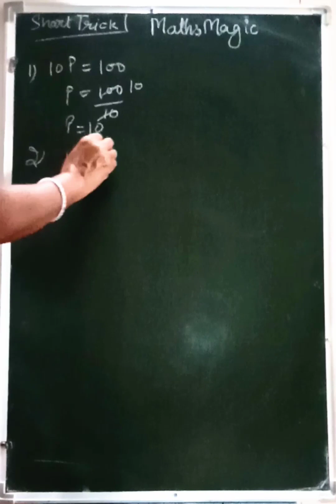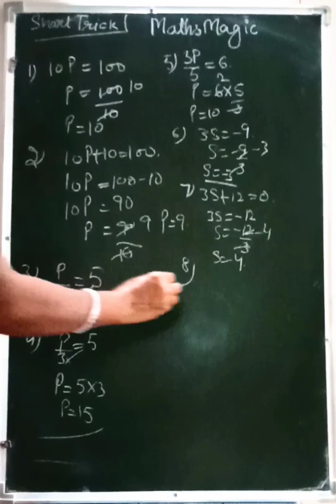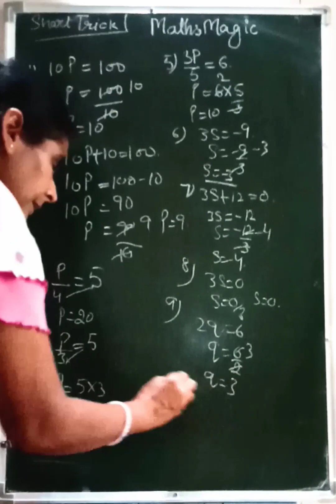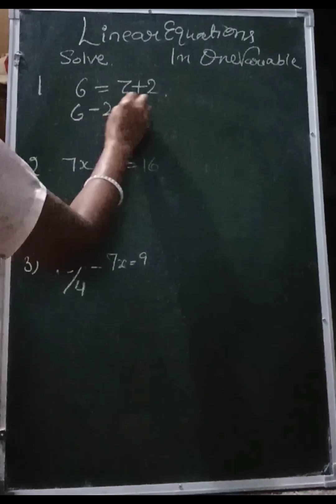☹️Are you Genius /Intelligent 🆗Can you solve this problem with in seconds 🔢✌@mathpuzzlebypunampunam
you Genius /Intelligent 🆗Can you solve this problem with in seconds 🔢✌@mathpuzzlebypunampunamMath Magic /अगर आप बुदिमान है तो फिर इनसवालोको हल कुछ सैंकड़ में करे। 🔢🆗💫✌🚁 Helicop.